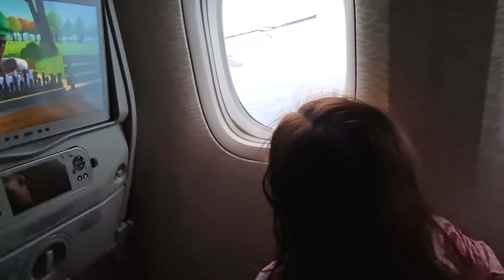บินกลับบ้านเกิด..4ปีที่ไม่ได้กลับไทย...จำทางเข้าบ้านไม่ได้ เกือบหาบ้านไม่เจอ | Zufferey family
สามารถติดตามพวกเราได้ในอีกช่องทาง
fb แฟนเพจ: แม่แอร์ สะใภ้สวิส zufferey family